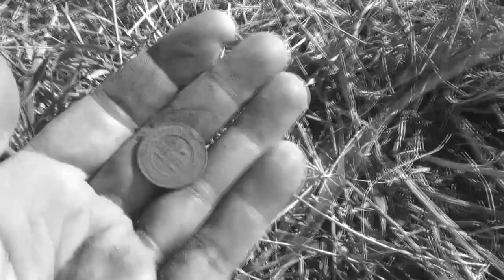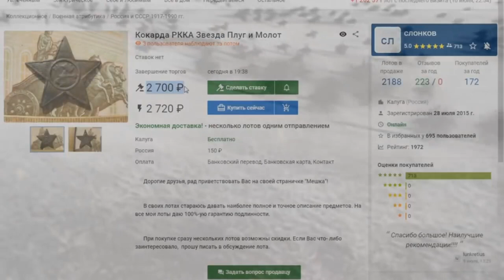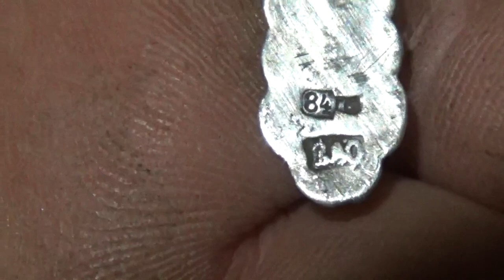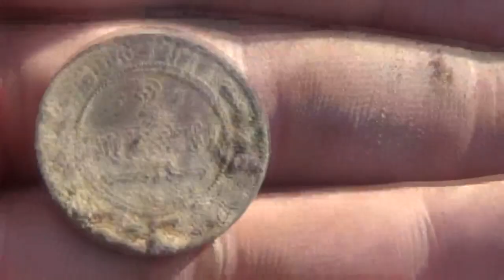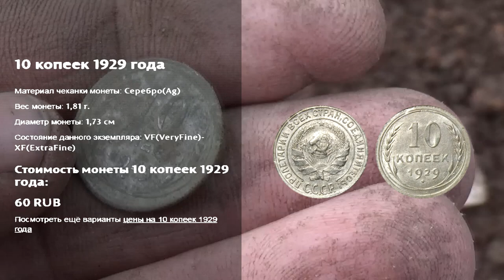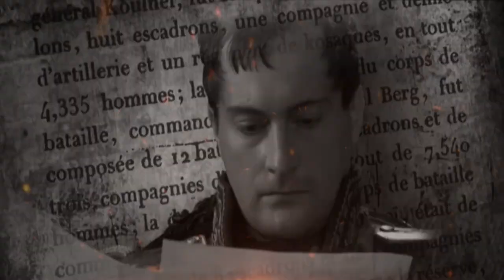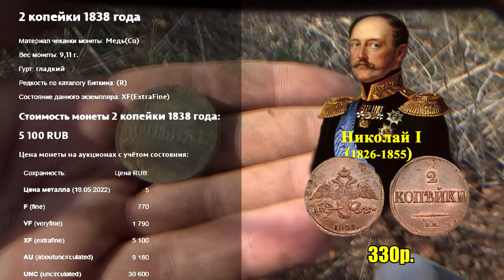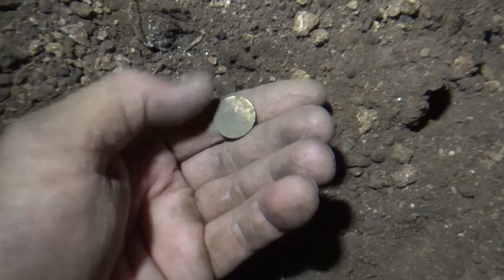НАХОДКА ДНЯ, ТАКОЕ НИКТО НЕ НАЙДЕТ! ШОК! THE FIND OF THE DAY, NO ONE WILL FIND THIS! SHOCK!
Порой одна-единственная находка может шокировать и ввести вас и окружающих в ступор. "Да-да и находки бывают разными..." В этом видео вы сами будите шокированы этой находке дня, такое точно ни кто не находил и не найдет. Напишите свое мнение по поводу находки, что думаете, кто мог его носить? Ну и про лайк не забываем и делиться видео с друзьями!
Sometimes a single find can shock and put you and others into a stupor. "Yes, and the finds are different ..." In this video, you yourself will be shocked by this find of the day, no one has found this for sure and will not find it. Write your opinion about the find, what do you think, who could have worn it?